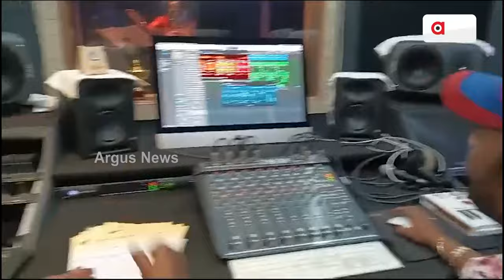ରାମଲାଲାଙ୍କ ଉପରେ ପ୍ରସ୍ତୁତ ହେଉଛି ଓଡ଼ିଆ ଭଜନ || Odia Bhajan on Ram Lalla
ଆମେ ରାମ ରାଇଜର ଛୁଆ ଜୟ ଜୟ ଶ୍ରୀରାମ କହିବା...
ରାମ ଲାଲାଙ୍କ ସ୍ଵାଗତ ପାଇଁ ସମସ୍ତେ ପ୍ରସ୍ତୁତ। ଏହି ଅବସରରେ ପ୍ରସ୍ତୁତ ହେଉଛି ଏକ ଓଡ଼ିଆ ଭଜନ। କଟକ ଫିରିଙ୍ଗି ବଜାରରେ ଥିବା ଏକ ଷ୍ଟୁଡିଓରେ ଚାଲିଛି ଏହାର ରେକର୍ଡିଂ। ଶୁଣନ୍ତୁ ଏହି ଗୀତ ।